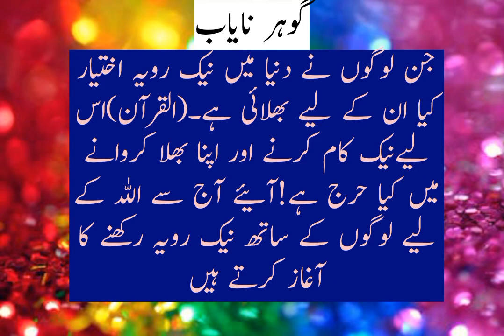April 18, 2024